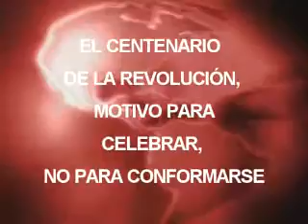EL CENTENARIO DE LA REVOLUCIÓN, MOTIVO PARA CELEBRAR, NO PARA CONFORMARSE: PEÑA NIETO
El gobernador Enrique Peña Nieto subrayó que es indispensable seguir trabajando en beneficio de los que menos tienen, impulsando la justicia social; por ello, es urgente sumar voluntades sociales y políticas para acordar las bases de un estado eficaz, a fin de construir una democracia de resultados, durante la entrega de la Distinción Mexiquense Centenario de la Revolución Mexicana.